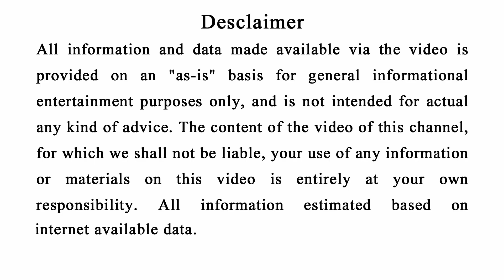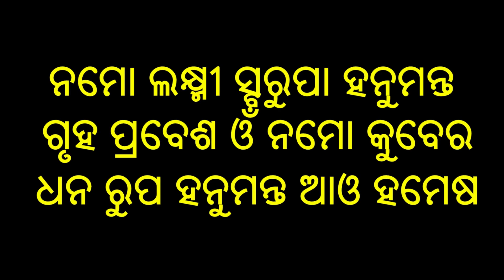ଆଜି ରାତିରେ ଶୋଇବା ପୁର୍ବରୁ ଥରେ କହିଦିଅନ୍ତୁ ଏହି ମନ୍ତ୍ର ମାଗିବା ପୁର୍ବରୁ ଆପଣଙ୍କ ଆପଣଙ୍କ ସବୁ ଇଚ୍ଛା ହେବ ପୁରଣ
Friends jadi aapana ratire soiba purbaru ehi mantra jaidebe ta aapananka sabu icha purna hoijiba.

keep smiling